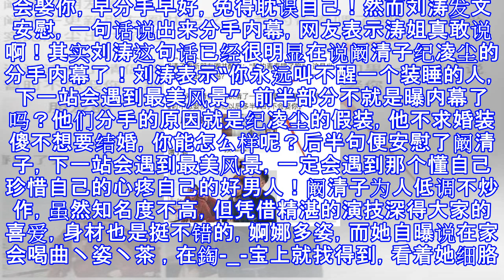刘涛发微博安慰阚清子不小心揭分手内幕 网友：涛姐真敢说啊！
刘涛发微博安慰阚清子不小心揭分手内幕 网友：涛姐真敢说啊！ 幽默搞笑穿山已 08月03日15:27 关注 确定不再关注此人吗 确定取消 刘涛真是知心大姐了，阚清子分手她发微博安慰，说了一句话真是点醒梦中人，看起来是安慰，实际上是曝内幕了，他俩分手的原因就在刘涛这一句话中了！为什么说刘涛是知心大姐，曾经翰爽分手之后刘涛也爆过猛料，表示差一步张翰郑爽就走入婚姻殿堂，先上图，看看刘涛究竟说了什么！阚清子纪凌尘在参加某综艺的时候，被问到求婚的问题，纪凌尘没有给阚清子想要的答案，从头至尾，看得出阚清子的失落和伤心，几年的青春等不到自己想要的结果！阚清子分手了，她表示自己的青春喂了狗，网友表示一个男的说暂...